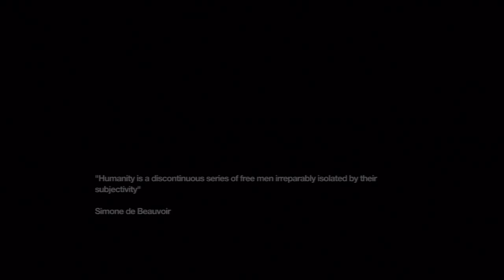Remember Me Chapter 6 Rotten Core Part 9